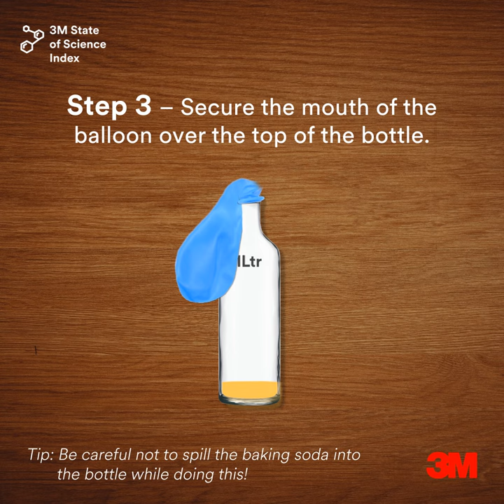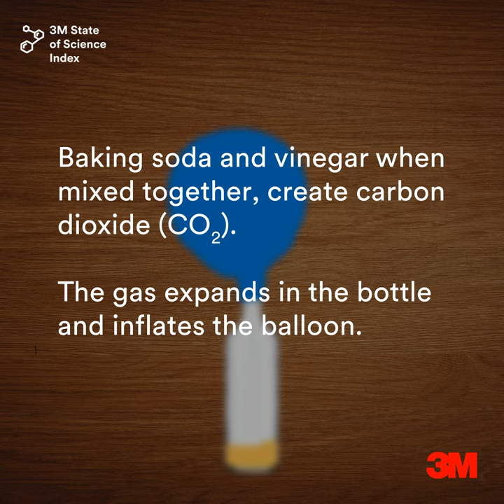3M State of Science Index Survey - How to inflate a balloon?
Get hands-on with chemistry using simple household items such as baking soda and vinegar, and watch how a balloon gets magically inflated.
Try it with your kids this weekend!